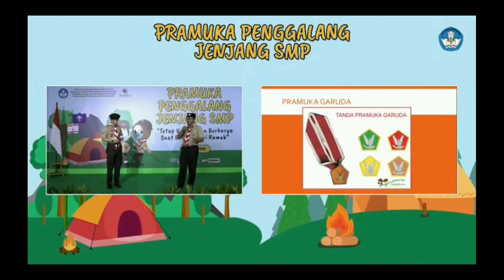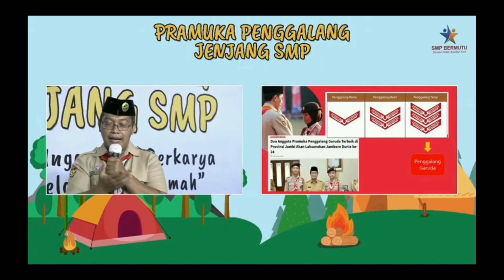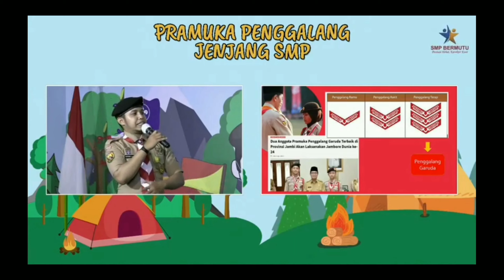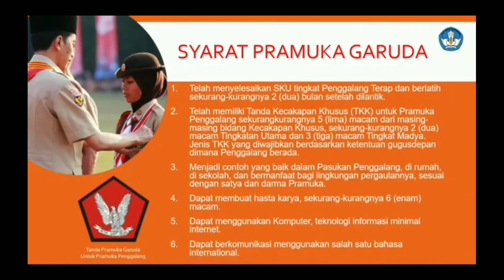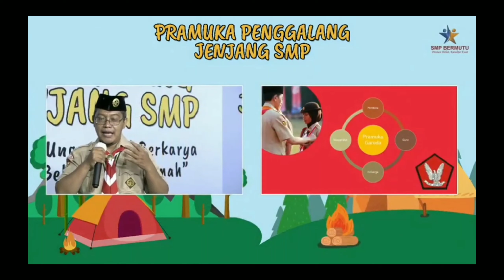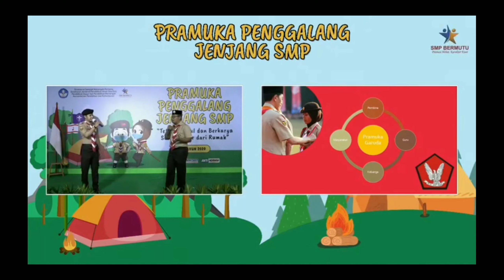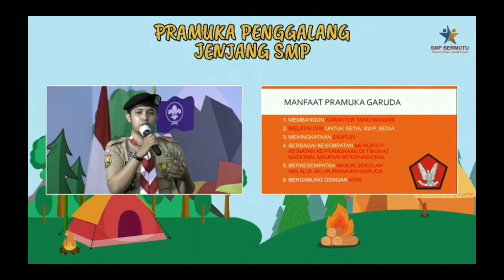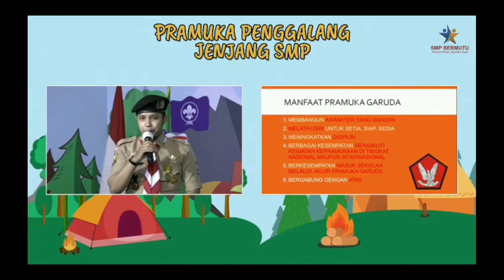Tips Mencapai Pramuka Garuda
Materi ke dua dalam kegiatan PJJ Pramuka Penggalang SMP.

Di repost untuk meringkas materi, dan mengambil inti dari pembicaraan acara ini.

Sumber :